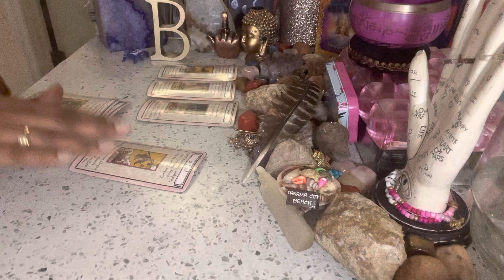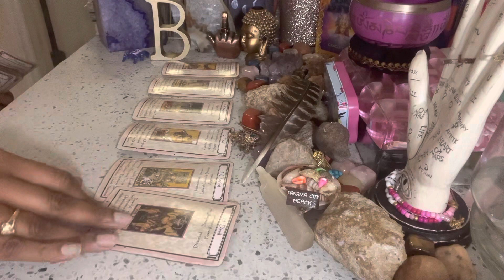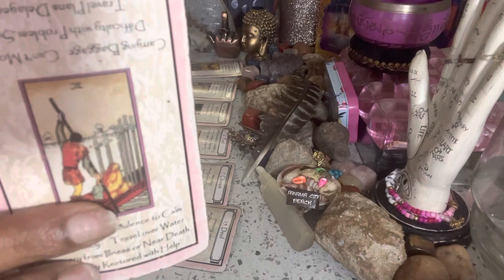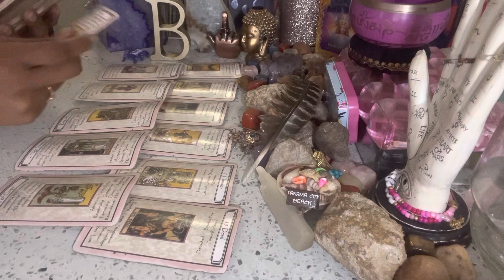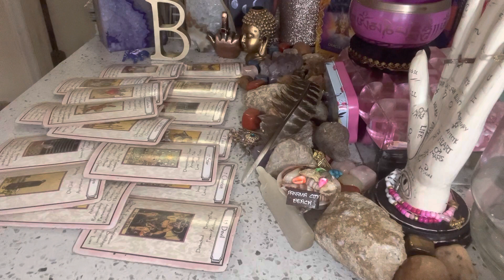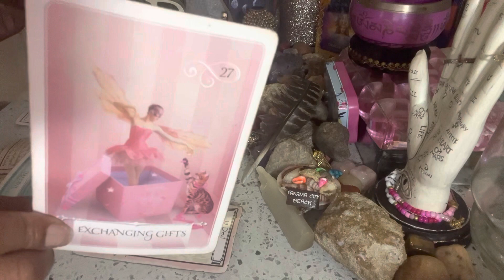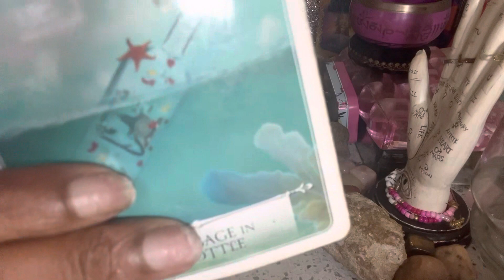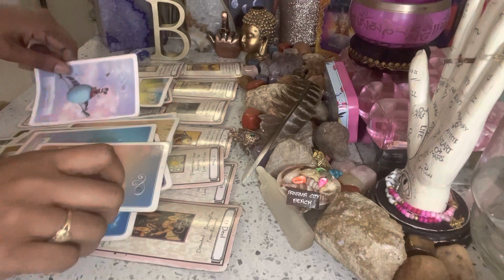🧿 THIS PERSON WAS NICE TO ALL THE WRONG PPL| REALIZING U R TO GENUINE TO LOSE 🦋